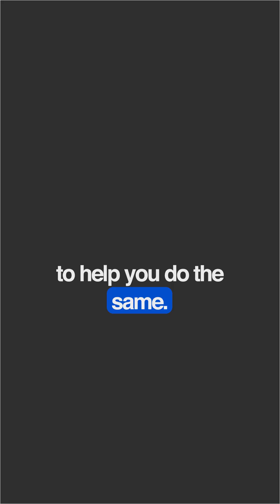Build AI Agents Without Code | Join the AI Automation Hub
Learn real AI tools, agents, and automations—no coding needed. Inside the Hub: tutorials,
templates, and live workshops.